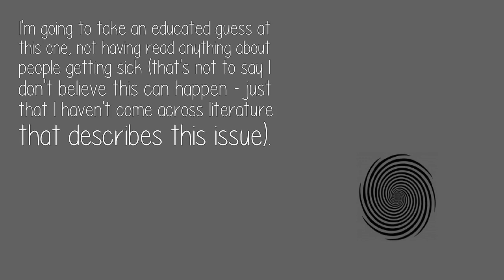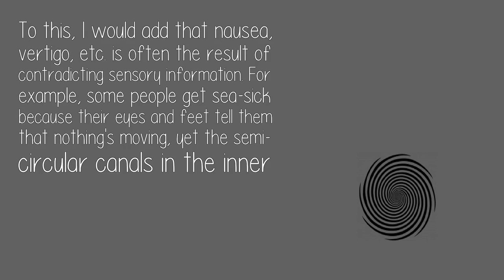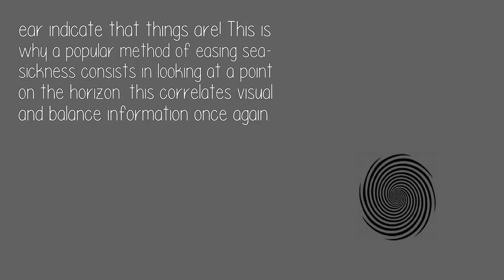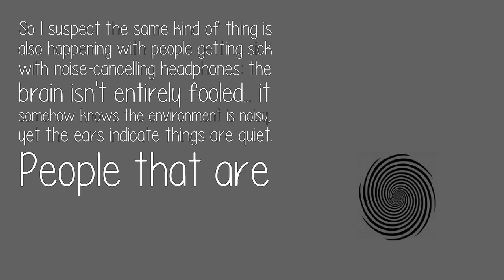Why Do I Feel Dizzy When I Use Noise Canceling Headphones?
I'm going to take an educated guess at this one, not having read anything about people getting sick (that's not to say I don't believe this can happen - just that I haven't come across literature that describes this issue).